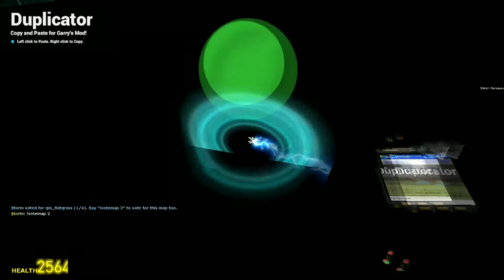Going On Holiday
Just letting you know that I'm off on Holiday for a week! I have scheduled uploads throughout the week for you people so it will be as if I'm not even gone! Bye guys:)

Clicking the link below will also do the trick. Handy that.